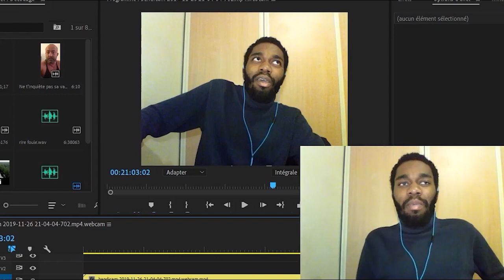IxxP : Joueur Du Grenier